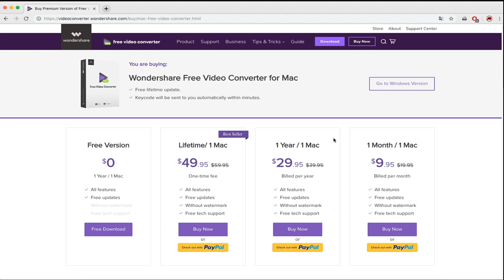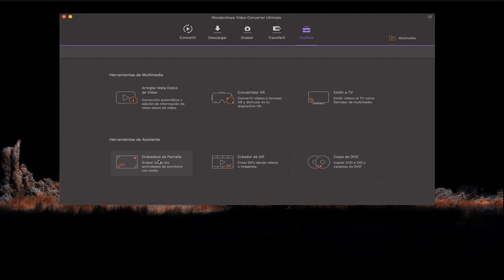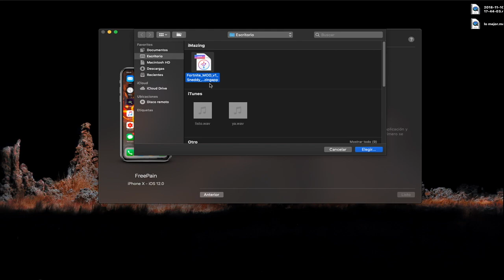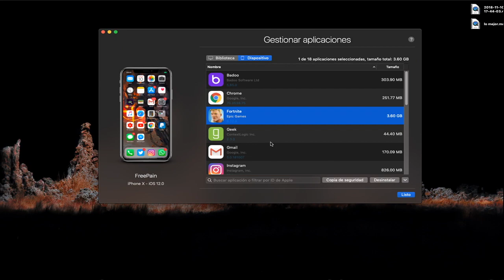COMO INSTALAR LOS 60 FPS FORTNITE MOBILE MASACRE EN PISOS PICADO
Wondershare Video Converter  Ultimate es una herramienta de video todo en uno  que integra el  mejor convertidor de video, editor de video fácil de usar, grabadora de DVD,  grabadora de pantalla y más. Le ayuda a convertir cualquier  Video a más de 1000 formatos como  videos de PSP, videos de juegos en  MP4, MOV, AVI, WMV, MKV, FLV,